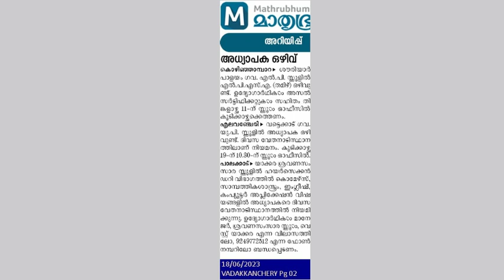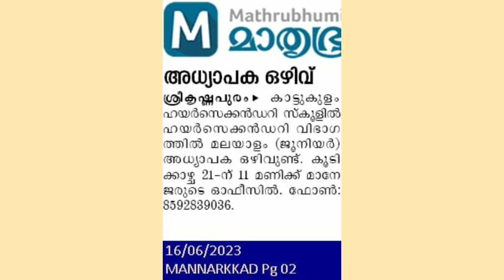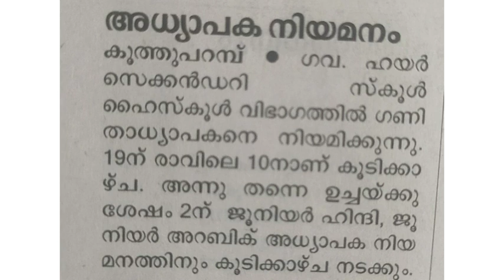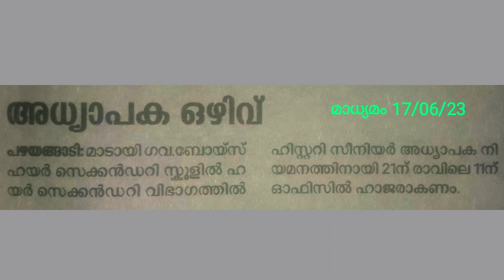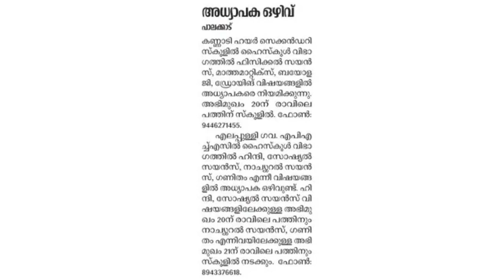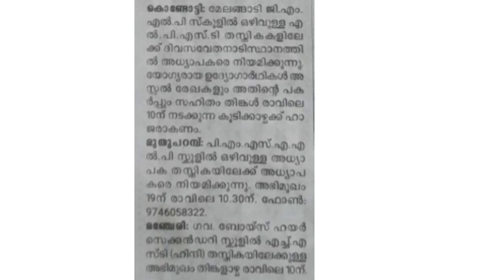അദ്ധ്യാപക ഒഴിവുകള്‍-13 | Dailywage | 19/06/2023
Very useful and important video for teaching candidates.